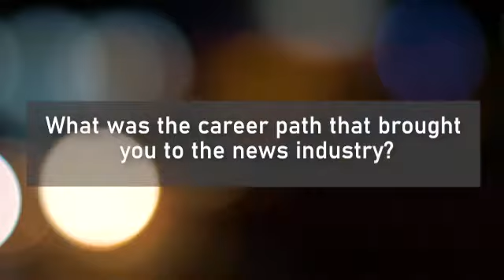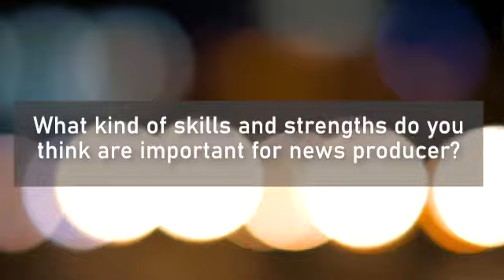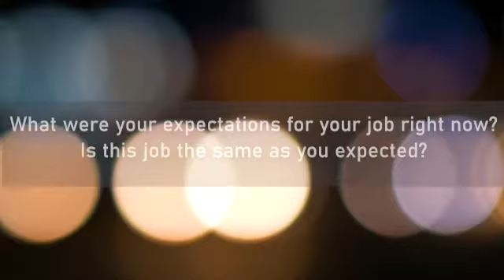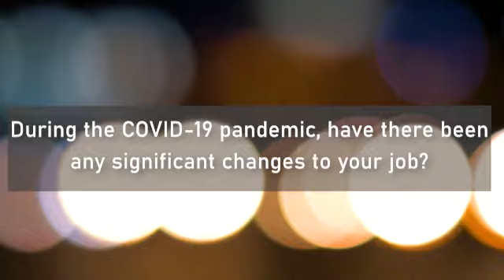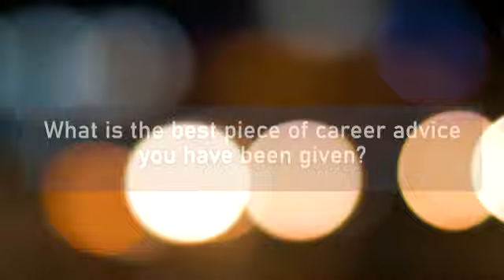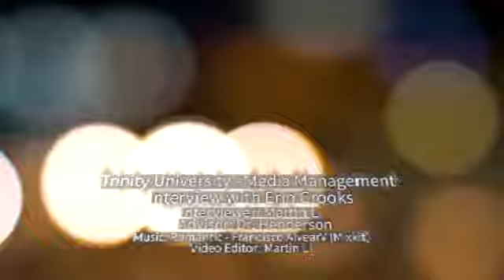Erin Crooks: Tips you need to know if you want to be a news producer (Interview: Martin Li)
Erin Crooks is an Anchor & Producer at KKCO/KJCT. During this interview, she shared some of her personal experiences with her career as a news producer. Hope you guys can get some useful information form this interview.

Interviewer: Martin Li

This interview is original for education purposes. Commercial use is prohibited. Please contact the author if you want to transfer the video.